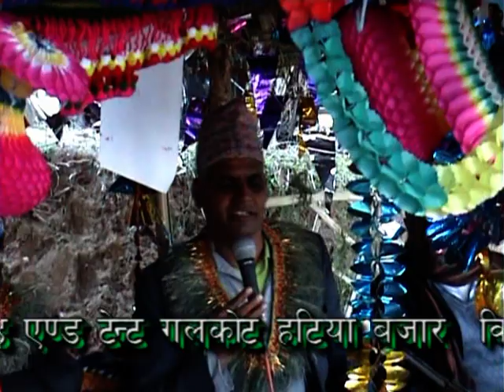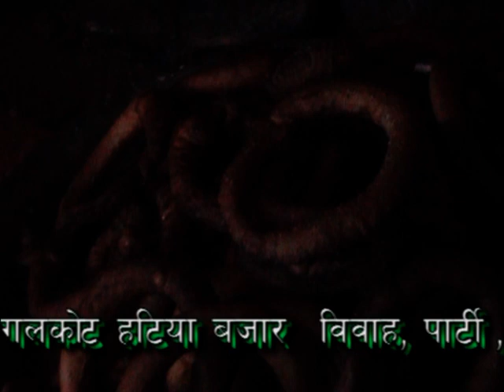शिबॅ पुराण भाग shiva puran part 3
entertainment fun and events